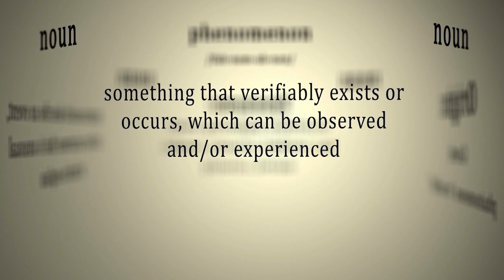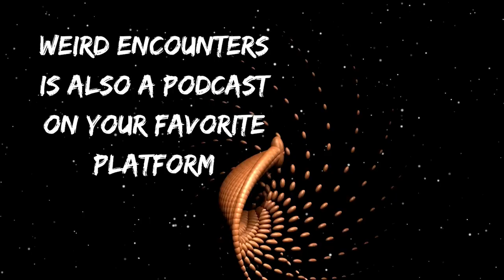Bigfoot Near Our Camp! | Weird Encounters #33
Here is a collection of encounter stories that I think you will find interesting.